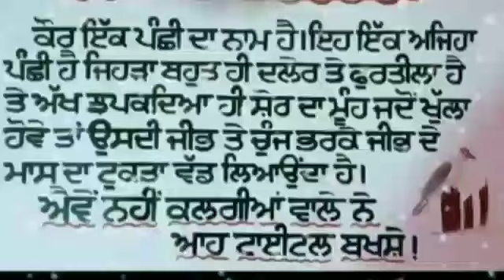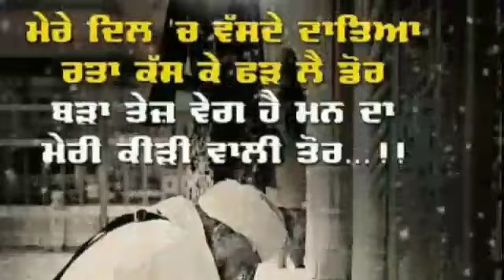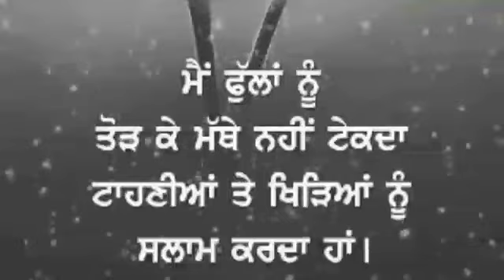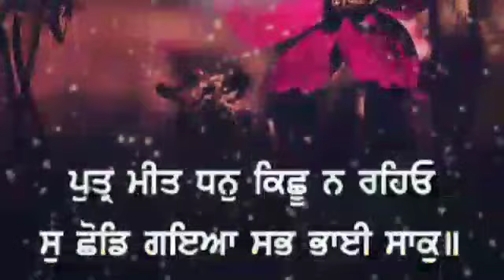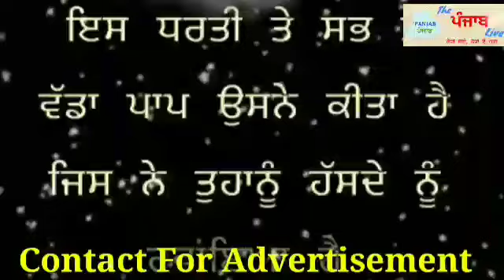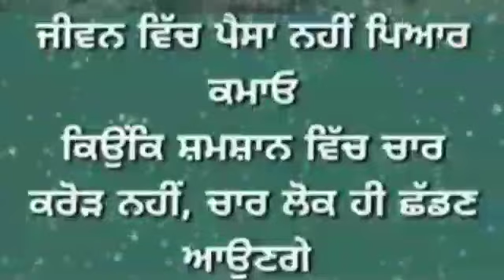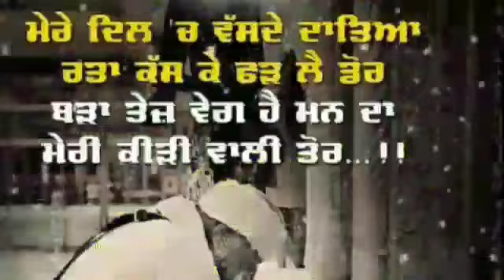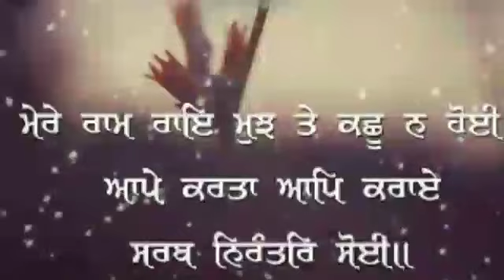Kismat Kive Bdle gi ? Naam Simran da fal l simran kive karna ? Latest Punjab l Mool manter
The Punjab Live  is Gurbani katha kirtan vichar channel. The Punjab Live latest news on politics to entertainment, and gurbani, katha shabad gurbani ik onkar. It helps viewers experience peace and joy in life through Programs that not only entertain but also enrich, empower and enlighten them.